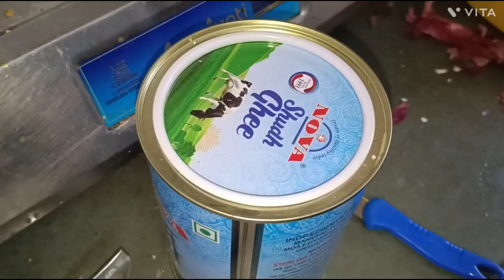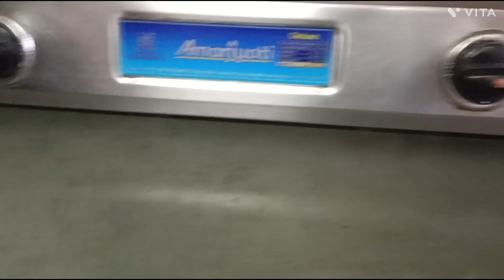Easter Lunch preparation vlog|Sunday vlog|ஈஸ்டர் vlog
In this video how we prepare Easter lunch preparation. Variety of dishes we prepare for Easter. Sunday vlog is also a fun day.